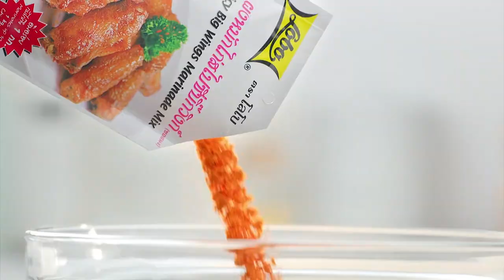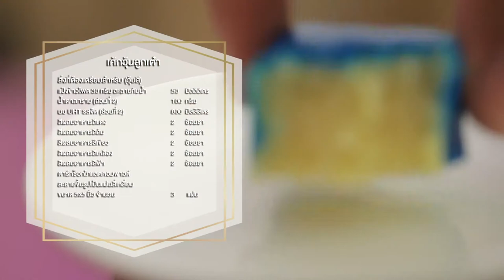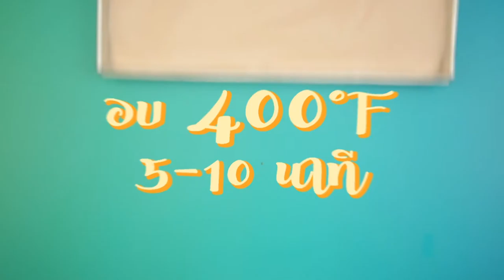รายการ "อดเปรี้ยวกินหวาน" อ.ยิ่งศักดิ์ สาธิตทำ "เค้กสังขยาลาวา" I EP 100 [ 2/3 ]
เค้กสังขยาลาวา เนื้อนุ่มละมุน ตัวสังขยาเข้มข้น หอมกลิ่นนม รสชาติอร่อยมากๆ เลยคร่ะ วันนี้อาจารย์มีสูตรมาแจกด้วยนะ ไปชมพร้อมๆ กันเลยคร่ะ

▲Line @yingsakfood